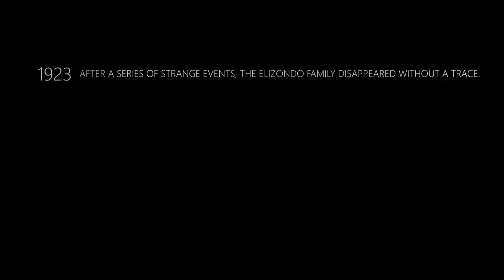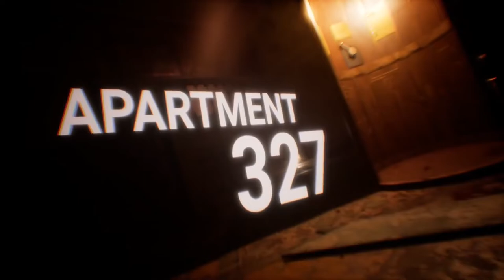APARTMENT 327 - The Time Travel Horror Game Gameplay Trailer (PC, HTC Vive)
Apartment 327 is a first-person adventure whose main feature is a time travel cycle, which keep you locked in an old house between the years 1923 and 2016.

Follow Portal Virtual Reality for more!